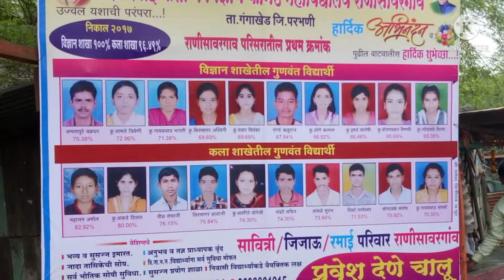राजमाता जिजाऊ माध्यमिक शाळा राणीसावरगाव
full of green area school